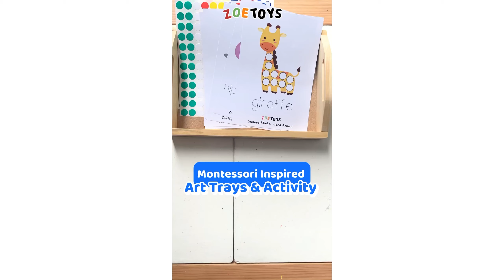Montessori Inspired Art Trays & Activity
Montessori Tray yang terbuat dari kayu pinus aman ini cocok banget lho moms digunakan sikecil sebagai wadah sarana penunjang kegiatan montessorinya, moms bisa kreasikan permainan sikecil menggunakan wadah ini atau moms bisa cek idebermainzoe atau lihat video diatas ☝🏻 Yuk buruan diorder...

Cusss buat para mommy yang kebetulan lagi pengen beli mainan ini bisa klik link di bio yaa☝🏻atau bisa juga comment “MAU” yaa, nanti Minzoe DM untuk linknya ❤️

Kalau mau lebih mudah bisa liat story nya Zoetoys, karena minzoe bakal share linknya juga di story jadi tinggal klik produknya deh 🥰
Suitable for 3y+